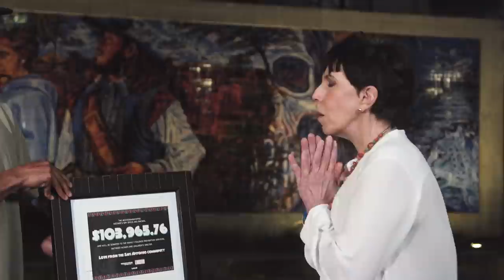Thank You Patty Mills | San Antonio Spurs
A true champion on and off the court. You fully embraced our city from the beginning and were always authentically yourself, sharing your culture, values, and energy. From your leadership, work in the community, love for the fans, and even starting the Coffee Gang, you left an indelible impact on all of us. You have a home in San Antonio forever. Wishing nothing but GVO’s in your next adventure. To the ultimate Spur…

Thank you, Bala, Thank you